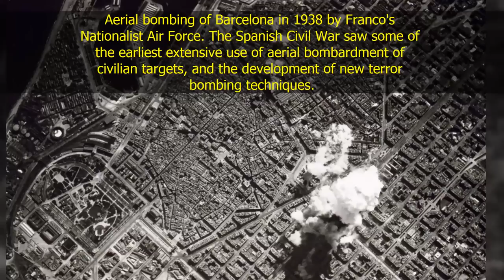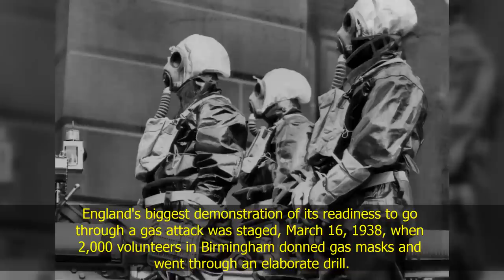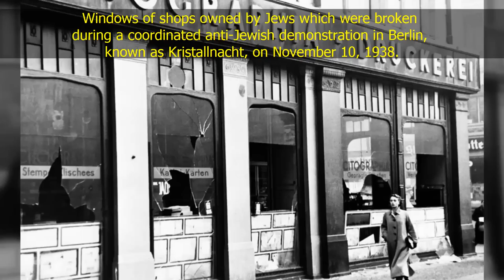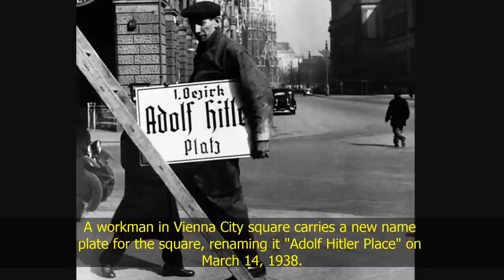WW2: 41 Rare Awesome Historical Photos From The Past - Nazi Germany,Hitler | World War II Edition!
In today's episode you will see interesting pictures about both World War II, Adolf Hitler, Nazi Germany, communists, and many more !

These rare 41 historical photos you wont find in history books will amaze you. we curated these historical photos from sources that are different from your school text books. Sit back and enjoy these historical photos from the past and forgotten history of mankind.

WW II: Before the War

Some of the photos might be disturbing for some viewers. Unfortunately human nature and our history has a bad reputation. Thus when memorating some events, our ancestors had to take pictures of war, torture or unfortunate events.

Photos from history that will blow your mind!